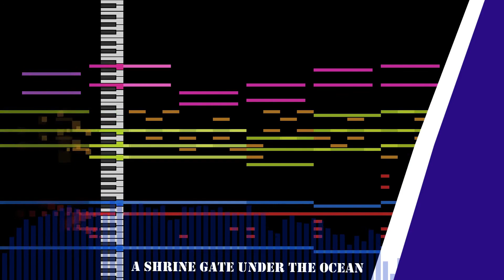Touhou Styled Original- A Shrine Gate Under the Ocean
This track was from my now scraped album- Immersive Visualization
And since that never saw the light of day why dont i just show this original.

This is such a powerful track, with the melody and the drums setting the tone of the entire track. And the Choirs amplify the tone of this song and i love it. I especially love the trumpet melodies as its from IBP and it feels like your in a huge underwater ravine filled with shrines to an unknown and terrifying God.

Anyway, I hope you enjoy this classic era song!!

Instruments used:
Sd20- St. Piano 2
Sd20- St. Choir Ahhs
Sd20- Blow Tenor
Sd20- Altosoft Vib.
Sd20- Bari Sax
Sd20- Beef Saw Bs
Sd20- Brightness 2
Sd20- Oct.Jp Saw
Sd20- Romantic Trumpet
Sd20- Jazz Set 2